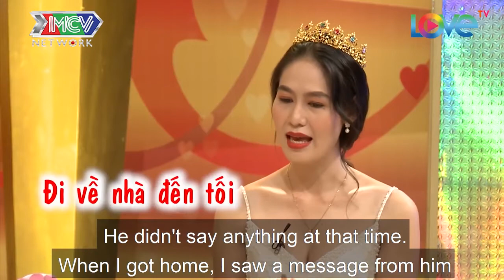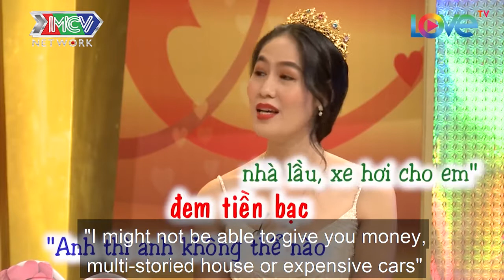LƯƠNG DUYÊN TỪ NĂM 11 TUỔI Chồng 'TỚI SỐ' nên hốt được vợ vừa xinh đẹp lại giỏi giang VCS